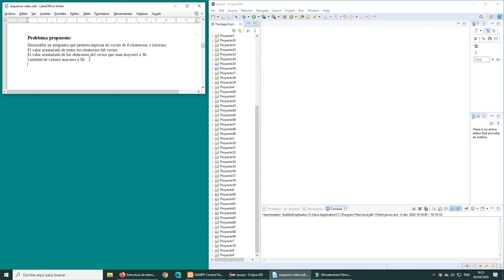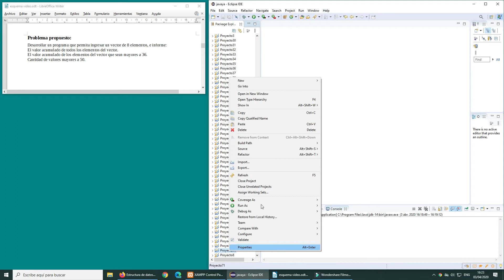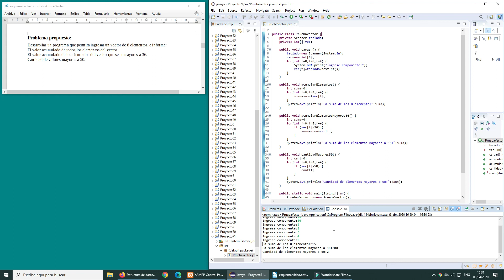Estructura de datos tipo vector - 4